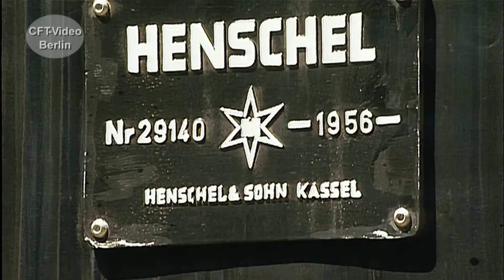E 41 001 wieder in Betrieb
E 41 001 wird als erste Einheitselektrolokomotive im Juni 1956 ausgeliefert. Bis 1971 werden es 451 Loks. Ab 1968 wird die Baureihe als 141 bezeichnet. Eingesetzt werden die Maschinen im Personen- und Güterzugdienst. E41 001 ist im DB Museum Koblenz-Lützel noch erhalten war aber aber leider nicht mehr zugelassen. Seit dem Frühjahr 2024, ist die 001 wieder zugelassen. Aktuell kann sie auf der DreiSeenBahn an den Wochenenden vor Museumszügen beobachtet werden. Vor langer Zeit haben wir die kobaltblaue E-Lok zwischen Darmstadt-Kranichstein und Messel in Szene gesetzt. Viel Spaß beim Anschauen. Hier mehr zu E-Loks
Werden Sie Kanalmitglied für nur 2,99/Monat als „Fahrgast“, für 3,99/Monat als „Heizer“ oder für 4,99/Monat als Lokführer. Inzwischen sind es über 300 Filme in voller Länge und ohne Werbung, die geschaut werden können